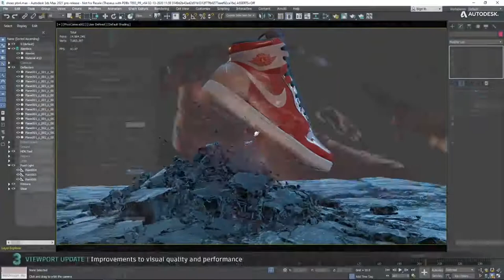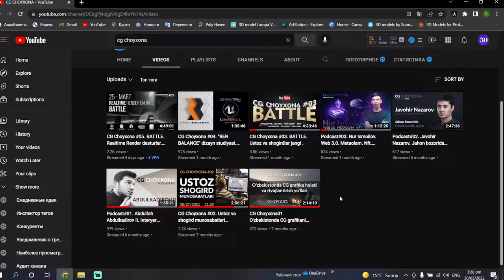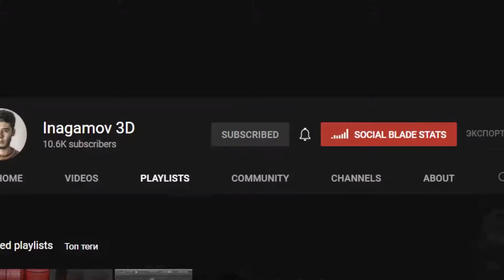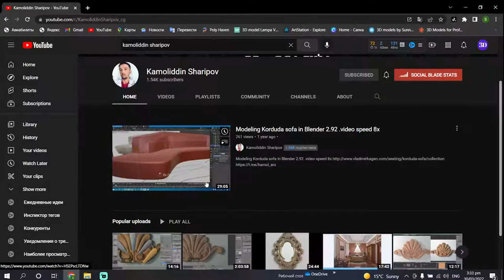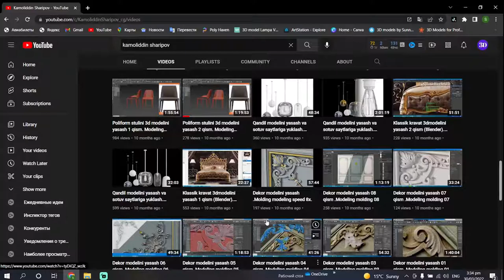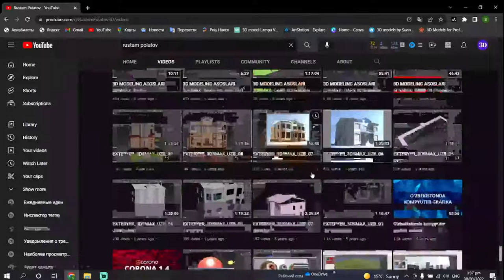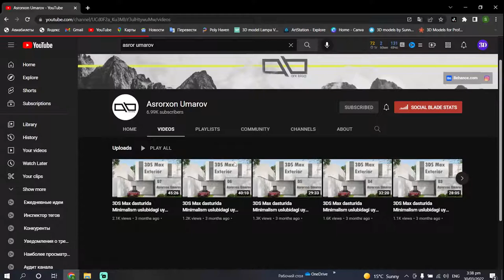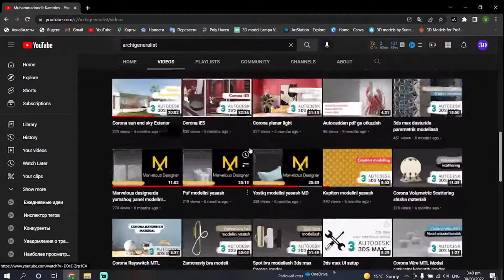3Ds_Maxni bepul (tekinga) o'rganish.3Ds_maxni 0 dan o'rganish.3Ds_Max haqida Bepul darslikalar.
3Ds_Maxni o'rganmoqchiman.3Ds_Maxni o'rganishdan avval ko'ring.What is 3Ds Max?

3Ds_Maxni bepul (tekinga) o'rganish.3Ds_maxni 0 dan o'rganish.3Ds_Max haqida Bepul darslikalar.

Bu video sizga manfaatli bo'sa biz xusandmiz.

Mehmonlar:
01. Mohir Sodiqxo'jayev

02. Aziz Fayzullayev

06. Elyor Artikbayev

By:Sunnatbek Ulug'murodov